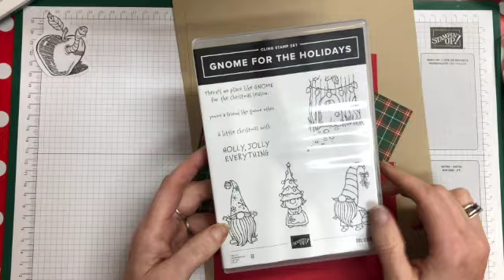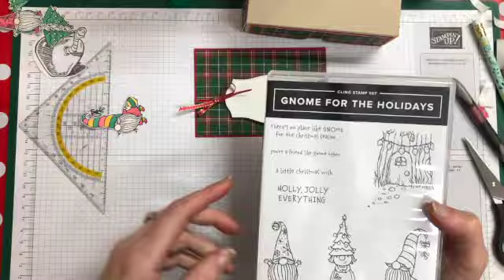Stampin' Up! Gnome for the Holidays Pop-up cadeaukaart doosje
Welkom op mijn YouTube kanaal en bij de Feel Good Stampin'Bloghop van de maand November. Vandaag laat ik je zien hoe je een pop-up cadeaukaart doosje maakt met het ruit designpapier Plaid Tidings (153527 € 14,-) en de stempelset Gnome for the Holidays(153322 €23,-) van Stampin' Up!

Ik hoor graag van je wat je van mijn video vind en zou het zeer op prijs stellen als je een 'duimpje omhoog geeft en/of je abonneert op mijn YouTube kanaal.

Op mijn blog lees je meer over dit project en zie je alle materialen die ik gebruikt hebt.

Wil je producten aanschaffen die ik gebruik hebt, heb je er vragen over of over Stampin' Up! stuur mij dan een mailtje naar

Groetjes, Annette